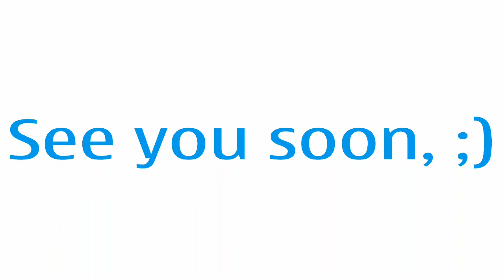Westie (bonny) in babypool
bonny playing in water